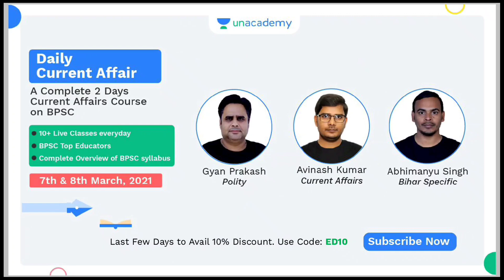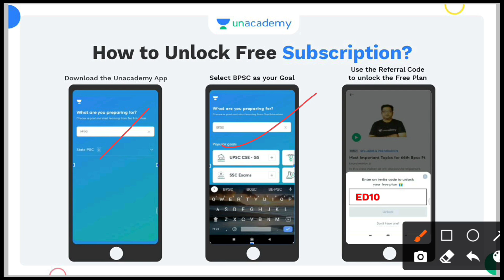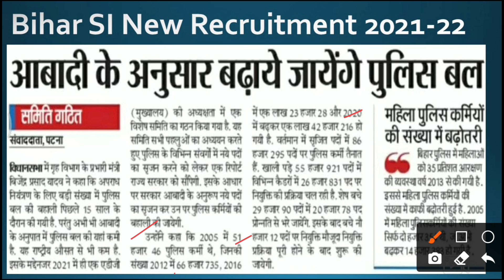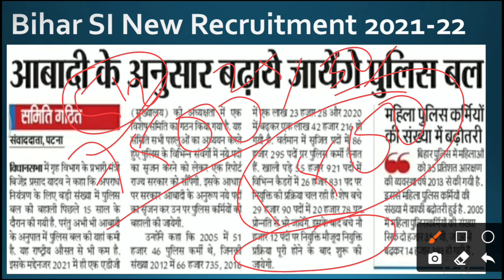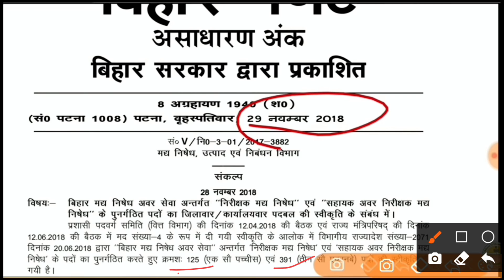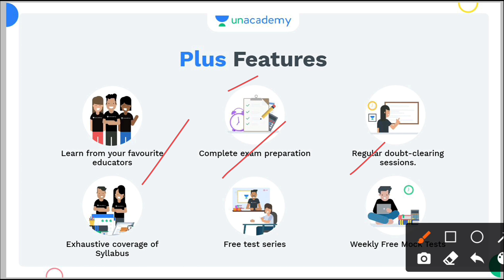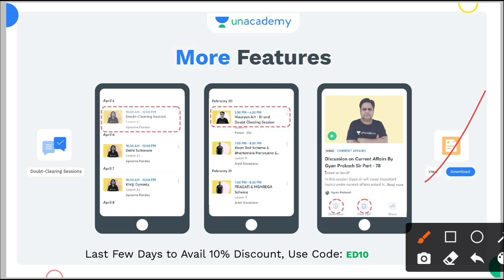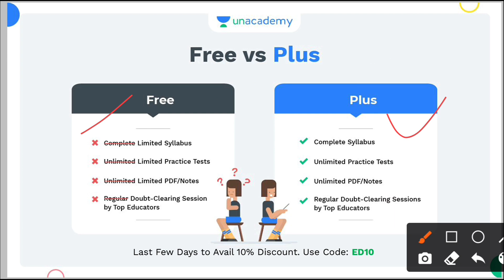Bihar Daroga 2000 & ESI 400 भर्ती अधियाचना का क्या सच में आरही हैं??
अब BPSC की तैयारी करना मुश्किल नहीं! क्योंकि Unacademy पर 1000+ Free Live classes और 100+ Free Mock Tests, Quizzes उपलब्ध है BPSC और Bihar SI जैसे सभी परीक्षाओं के लिए|

Use code 'ED10' to unlock 'Free Plan

Upcoming Batch Course Links-

🎯10 Months Foundation Batch for 67th Prelims + Mains (Hindi Medium) starting from 2nd Feb

Ongoing Foundation Batch-